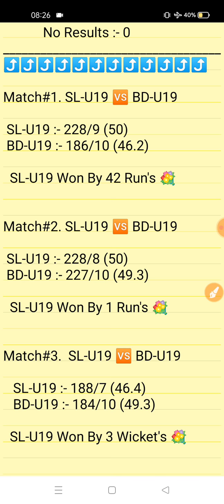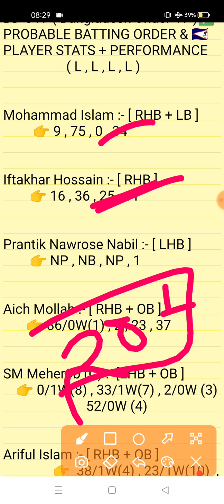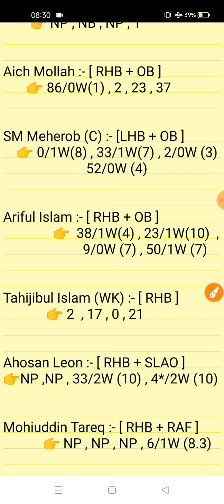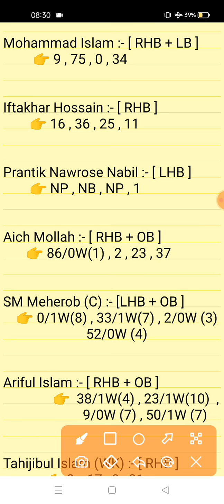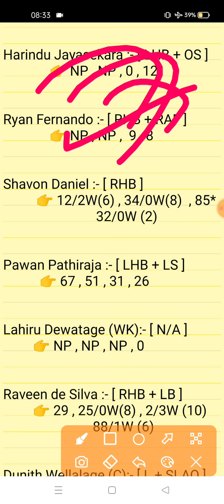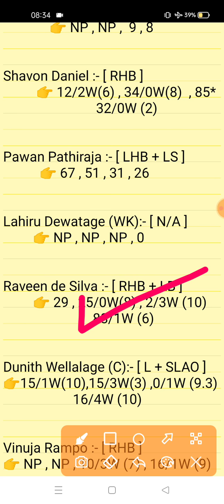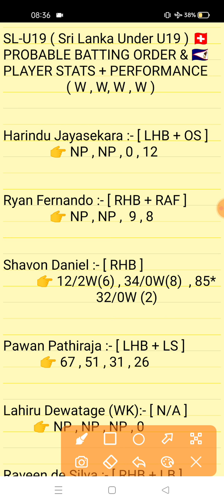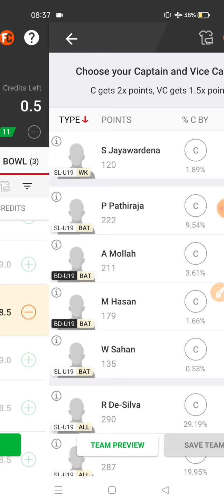SL U19 vs BD U19 Dream11 Prediction | SL-U19 VS BD-U19 5th Match ODI Series 2021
This Video Also Include:
sl u19 vs bd u19 dream11
sl u19 vs bd u19 prediction dream11
sl u19 vs bd u19 dream11 prediction
sl u19 vs bd u19 player record
Sri Lanka U19 vs Bangladesh U19 Series 2021  | sl u19 vs bd u19 Match Analysis Video | Bangladesh U19 vs Sri Lanka U19 Match Prediction | har u19 vs mah u19 Match Youth ODI Match
sl u19 vs bd u19 prediction today
sl u19 vs bd u19 today match dream11
sl u19 vs bd u19 team prediction
sl u19 vs bd u19 dream11 team
sl u19 vs bd u19 today scorecard match
sl u19 vs bd u19 team video dream11
sl u19 vs bd u19 today match
Sri Lanka U19 vs Bangladesh U19 Prediction ECS-T10 Match |
sl u19 vs bd u19 5th Match Predictions
sl-u19 vs bd-u19 dreamf11
sl-u19 vs bd-u19 dreamf11 gl team
Sri Lanka U19 vs Bangladesh U19
har-u19 vs mah-u19 5th Match 2021
sl-u19 vs bd-u19 team dream 11
sl-u19 vs bd-u19 prediction
sl u19 vs bd u19 dream11 team prediction  sl u19 vs bd u19 dream 11 team analysis

1. This analysis is based on my Understanding,knowledge and instinct. While selecting your team, consider the points mentioned and make your own decision.

2. Dream 11 takes great care to comply with all central and state legislation in India to ensure that users are fully protected. Every contest on platform is carefuly designed to comply with applicable statutes and regulations in India. Dream1 constitutes a 'game of mere skir, which makes the Dreamll game exempt from the provisions of the Public Gambling Act, 1867 (PGA) Dreamil is a legitimate business activity protected under Article 19(Dg) of the Constitution of India